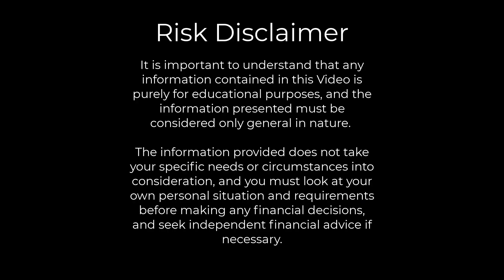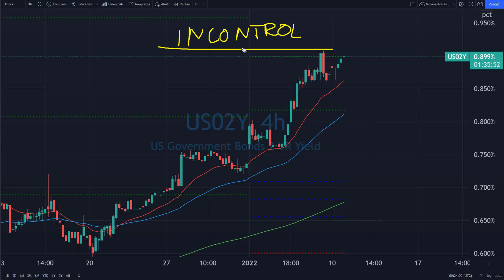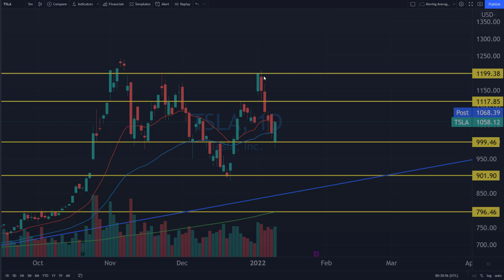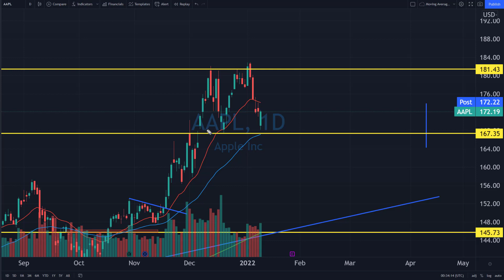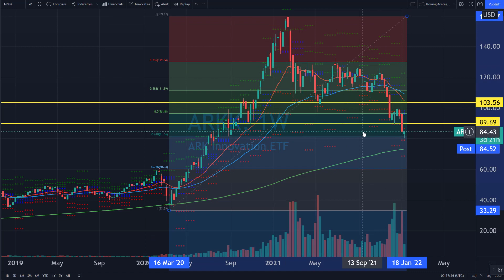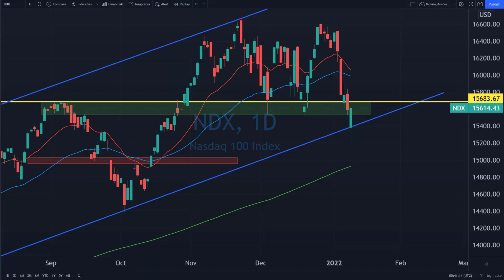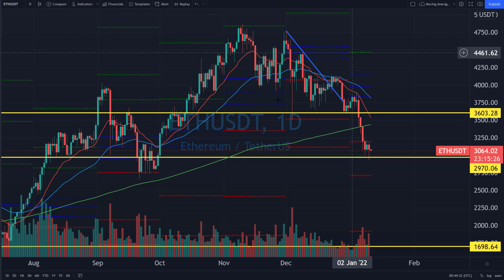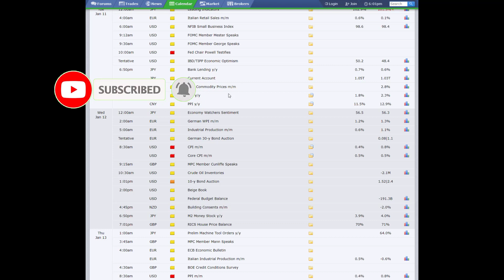Wall Street Pulled The Rug... Then They Did This! [QQQ, SPY, TSLA, ARKK, AAPL, BITCOIN]